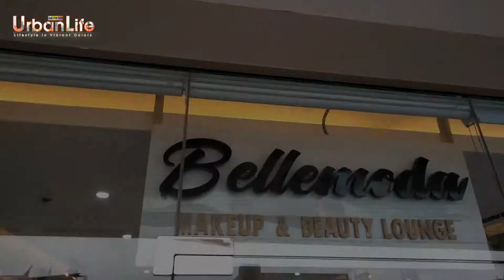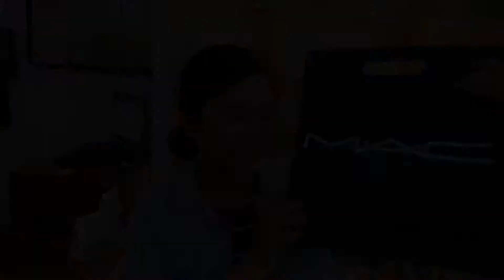Bellemoda: From Dreams to Reality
A sneak peek of Monday's (July 30) feature release of Bellemoda Make-up and Beauty Lounge by Liane Bastareche located at Cagayan Town Center